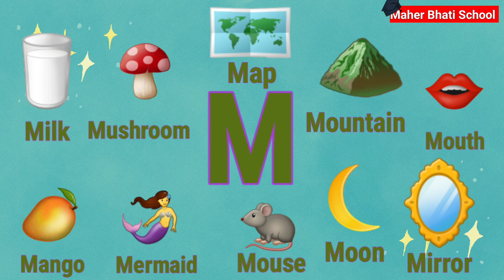learn ten words start from letter M , M for Mango, M for Mouse